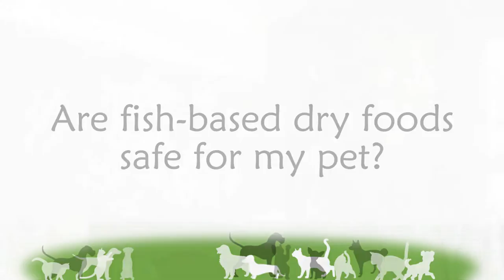Are fish-based dry food safe for my pet?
Dr. Kangas shares about pet nutrition and the concerns with fish-based foods.